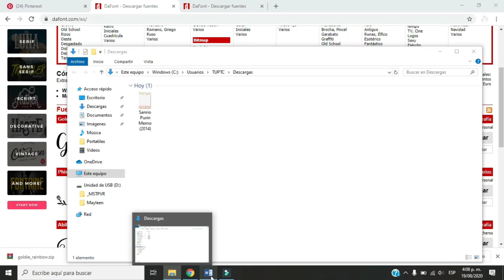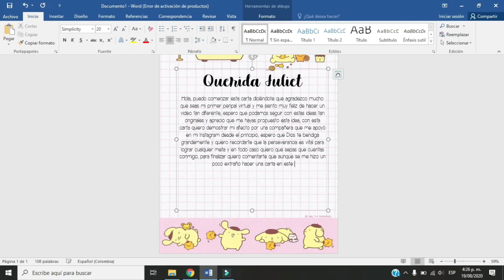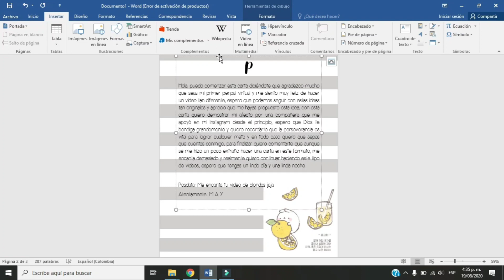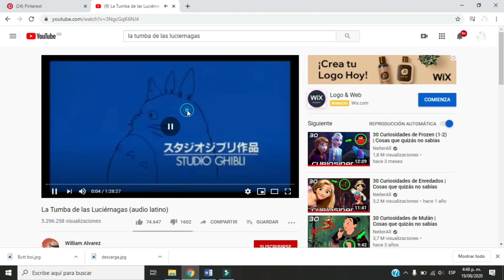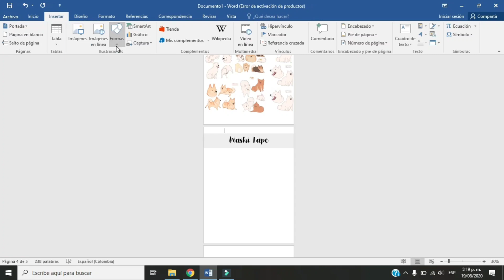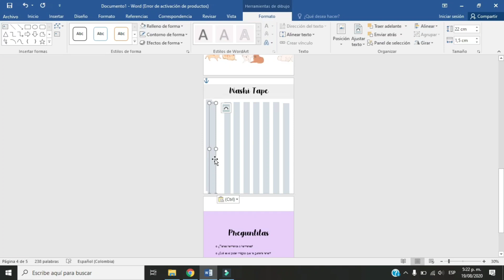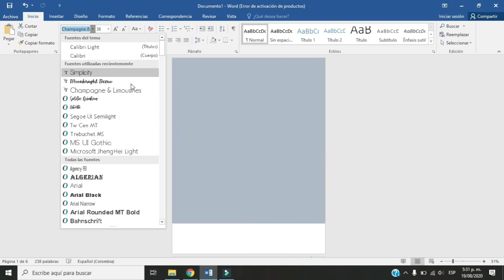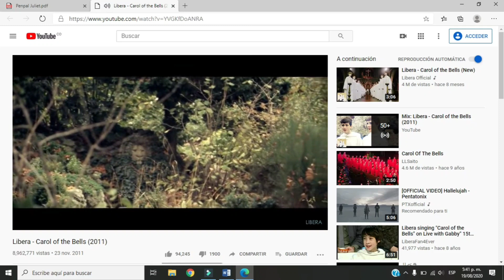PENPAL DIGITAL (PENPAL VIRTUAL) PASO A PASO TE ENSEÑO ALGO DE WORD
Hola amigoos hoy haremos un penpal virtual y de paso nos podemos inspirar para hacer apuntes bonitos en Word, explico paso a paso.

R E D E S   S O C I A L E S   J U L I E T

E D I C I Ó N

Video I INSHOT -Miniatura I Canvas